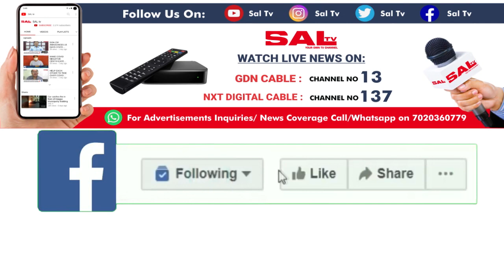WILL TAKE UP THE ISSUE OF THE OF LOCALS ON THE PROPOSED EDUCATION HUB PROJECT : NAVELIM MLA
►Download SAL TV APP on Google Playestore & watch LIVE TV on Smart Phone/TV